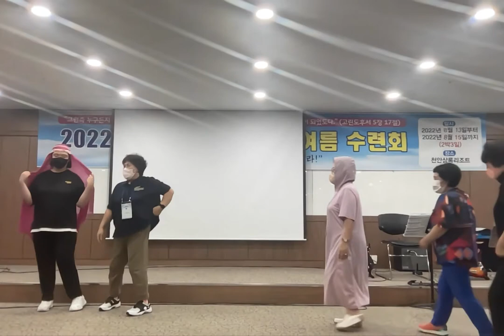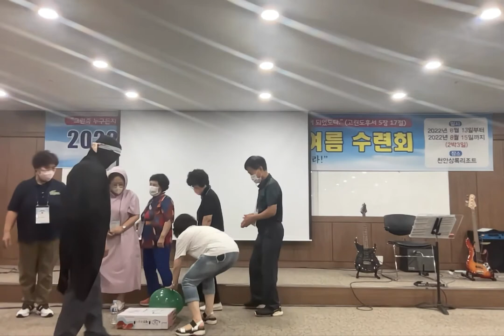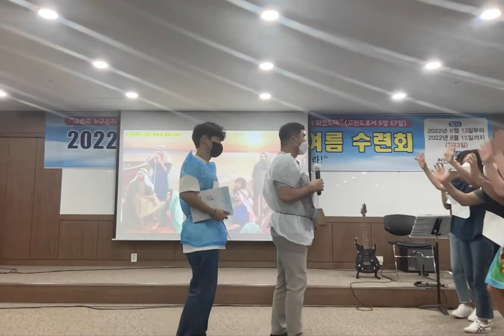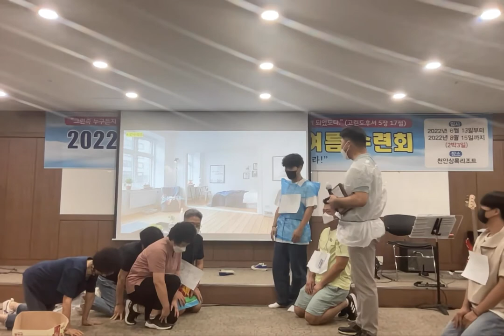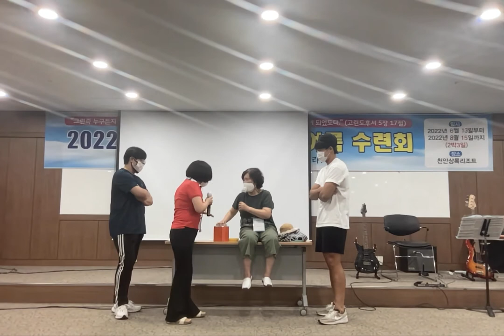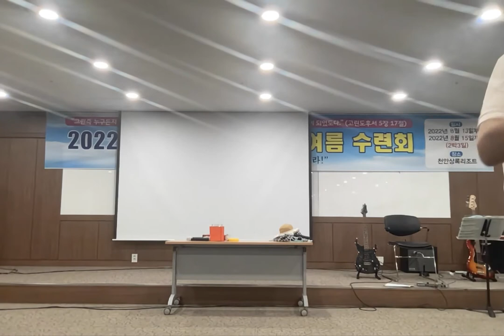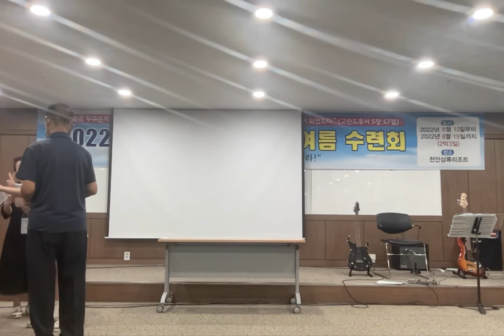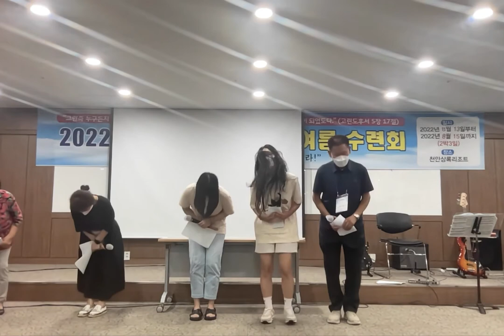2022 전교인 수련회 조별 성극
2022 전교인 수련회 조별 성극한 영상 무편집본입니다.

노트북 카메라로 찍은 것이라 구도 및 소리가 좋지 못함을 양해해주시기 바랍니다.